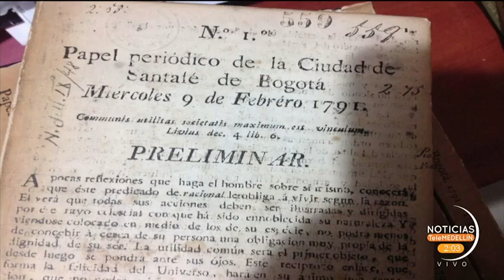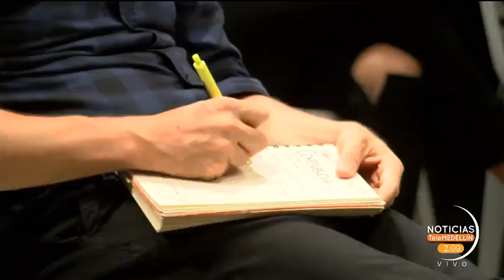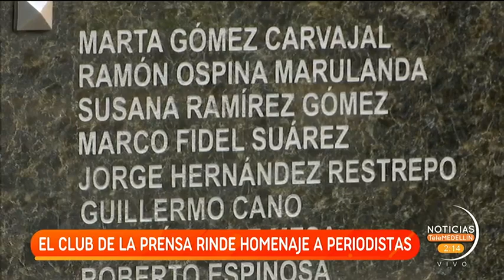Periodistas recibieron un homenaje por su labor - Telemedellín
NoticiasTM Hoy 9 de febrero los periodistas toman protagonismo, esto debido a que en esta fecha es homenajeado y resaltado la labor de informar, por eso desde Telemedellín y el Club de Prensa se realizaron varias actividades, entre ellas la entrega de premios, con el objetivo de enaltecer esta gran profesión.